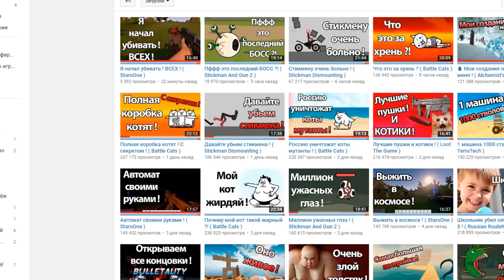Что здесь творится ?! ( Battle Cats )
Игра весит всего 8 мб =) проверь, если не веришь

Проходим замечательную игру Battle Cats !